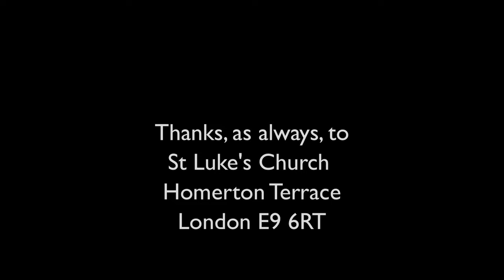Hackney Singers - in rehearsal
This video gives a taster for what its like to rehearse with Hackney Singers.

Musical Director Dan Ludford-Thomas.

Video by Tony Price.